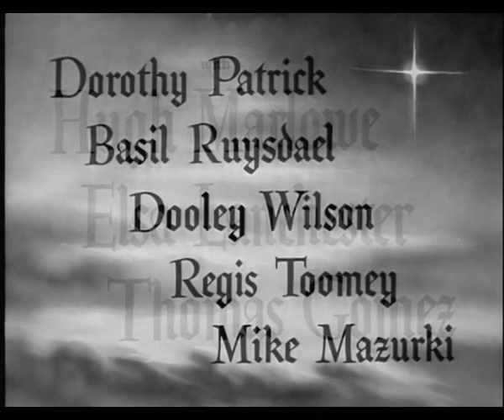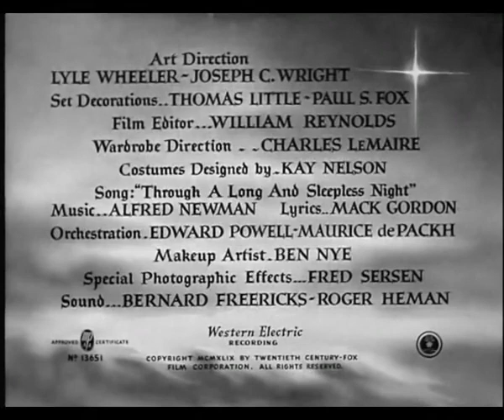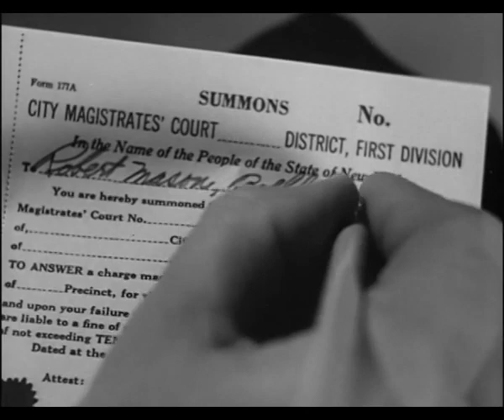Come to the Stable 1949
Come to the Stable is a 1949 American comedy drama film that tells how two French religious sisters come to a small New England town and involve the townsfolk in helping them to build a children's hospital. It features Loretta Young, Celeste Holm, Hugh Marlowe, Elsa Lanchester, Thomas Gomez, Dooley Wilson and Regis Toomey.

The movie was based on a story by Clare Boothe Luce, and the screenplay was written by Oscar Millard and Sally Benson. It was directed by Henry Koster. It was nominated for Academy Awards for Best Actress in a Leading Role (Loretta Young), Best Actress in a Supporting Role (Celeste Holm and Elsa Lanchester), Best Art Direction-Set Decoration, Black-and-White (Lyle R. Wheeler, Joseph C. Wright, Thomas Little, and Paul S. Fox), Best Cinematography, Best Music, Song (Alfred Newman and Mack Gordon for "Through a Long and Sleepless Night") and Best Writing, Motion Picture Story.